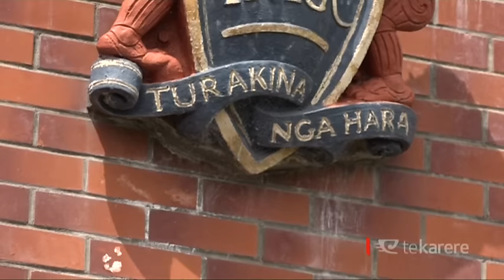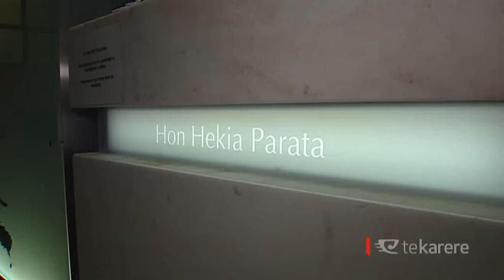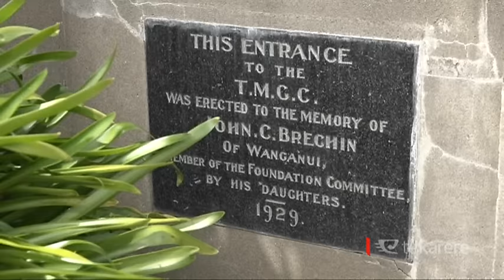Financial strife, low school roll prompts Turakina Māori Girls’ closure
Education Minister Hekia Parata says there was nothing more the ministry could do to help keep Turakina Māori Girls’ College open. Its’ been a shock for staff and students but Board of Proprietors chair Rev Wayne Te Kaawa says the school is still not financially viable and school roll numbers remain low.